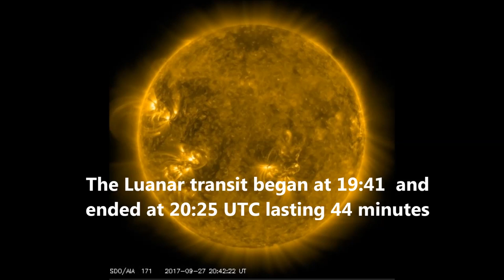SDO LUNAR TRANSIT 19TH OCTOBER 2017